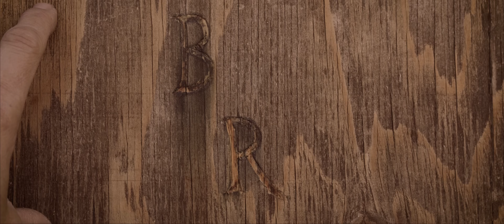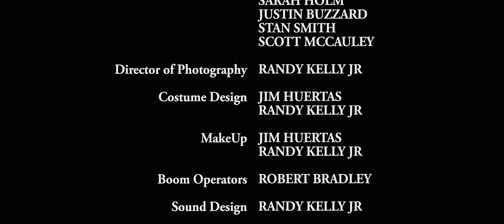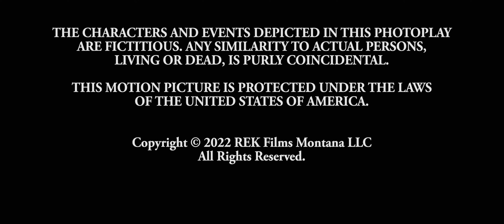The Survivors : A Rider's Legacy - Post Apocalyptic Short Film 2022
Peter, a wounded Man wandering the barren desert of a place called The Outlands, stumbles into the camp of a reclusive hermit named Barrett. But not all is as it seems as Peter is being taunted by a mysterious unknown driver of fuel enraged black truck. A figure known by those of the Outlands as, The Black Rider.

This is the 3rd Survivors Film in the main series line. Filmed in July of 2021 and released March 30th 2022.

Shot on a Sony a6500 with a Viltrox 30mm lens for most of the film.